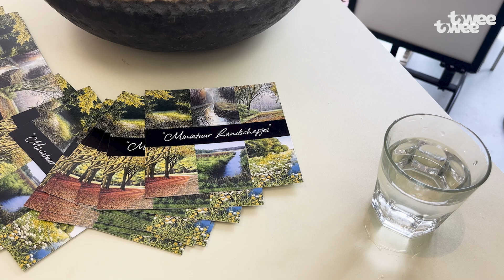Jaar na zijn dood inspireren ‘kleine juweeltjes’ van Aad Hofman nog steeds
Van een steentje of een lap stof schilderde Aad Hofman uiteindelijk een meesterwerk. Precies een jaar geleden overleed hij. Vrijdagavond opent Robert Daalmeijer een expositie met werk van Hofman in Galerie De Duig in Vlaardingen. Hofman is de oom van Daalmeijer, maar leeft ook voort als muze, leermeester en ‘held’.

De schilder, gespecialiseerd in het magisch realisme, runde jarenlang Galerie De Duig samen met Dik Kats. Een 23-jarige instabiele Daalmeijer werd door Hofman onder zijn hoede genomen en hij kwam schilderen in de galerie die nu van hemzelf is. “Aad was toen zwaar depressief. Hij had een doel en ik kreeg weer een leven. We vulden elkaar aan. Ik heb heel veel aan die man te danken.”

De expositie zit vol met allemaal herkenbare Vlaardingse natuurtaferelen. Zo kan de bezoeker in de schilderijtjes het Oeverbos, de Vaart en de Broekpolder herkennen. Daalmeijer: “Je wil het toch zo mee naar huis nemen?”

Daalmeijer vindt de miniatuurtjes van Hofman magistraal. “Écht magisch realisme. Voorbij die foto, het moet wat extra’s krijgen. Het zijn allemaal kleine juweeltjes.” De expositie was al gepland toen Hofman nog leefde. “We hadden veel gemeen. Hij was een soort tweede vader. Mijn hele zijn heeft hij gevormd.”